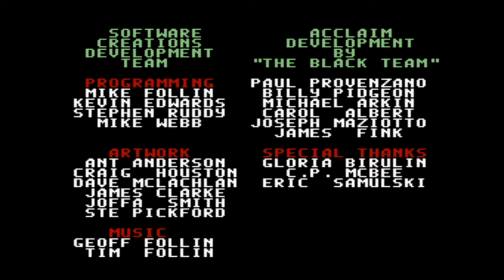JOGOS WOLVERINE (Participação especial LJN)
Nesse vídeo vou mostrar e falar sobre alguns jogos do mutante mais famoso dos quadrinhos!!!
Obviamente a lendária LJN está presente nesse vídeo!!!
Hora de abrir a cerveja e se divertir!
Compartilhem e deixem seus comentários!!!